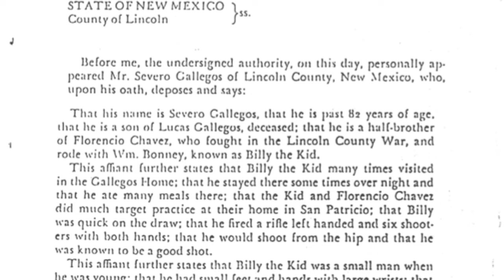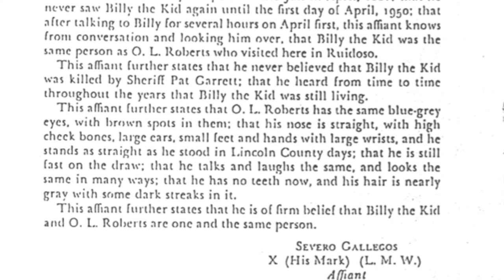Severo Gallegos Can't Decide if Billy the Kid is Dead!